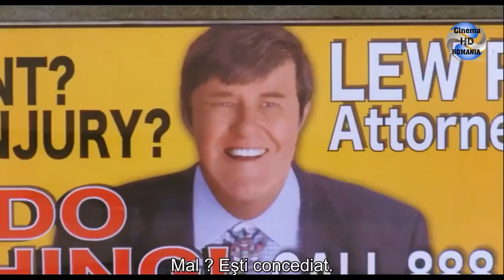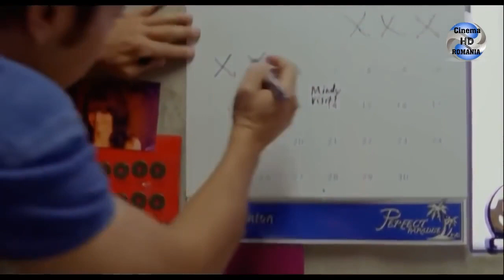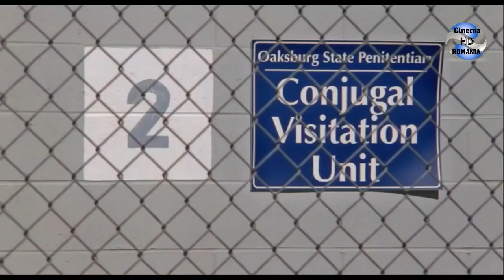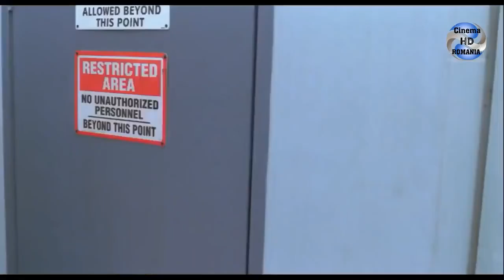Povestea lui Stanley - Film Artistic I Comedie I Actiune I Familie I Aventura Subtitrat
Regia:
Rob Schneider
Roluri Principale:
David Carradine, Rob Schneider
,,Un obișnuit al sălilor de tribunal, Stan intră în panică în momentul în care află că micile lui afaceri nu tocmai legale îl vor băga după gratii. Foarte slab de înger, Stan angajează un specialist în arte marțiale pentru a învăța cum să-i țină la distanță pe ceilalți condamnați. Pe toți: și pe cei care vor să-l rănească, dar poate cu atât mai mult pe cei care vor să-l iubească. Actorul principal este Rob Schneider, care și regizează.”